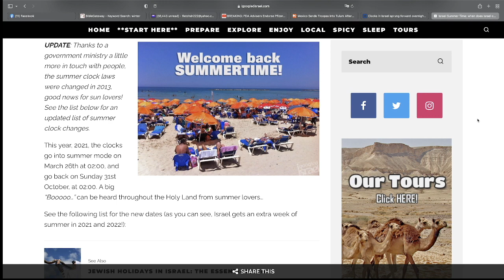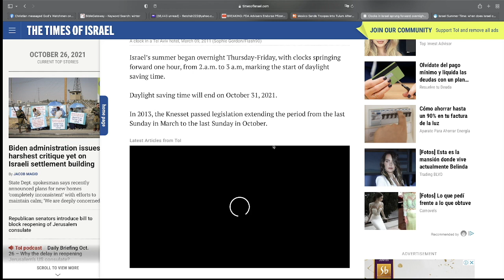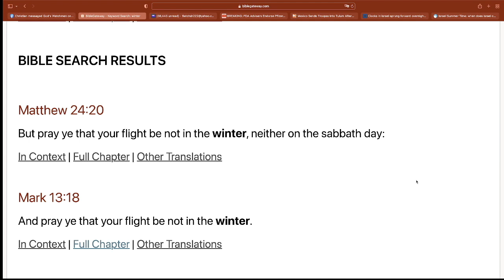Summer in Israel Ends October 31, 2021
Clocks in Israel sprung forward overnight with start of daylight saving
Clocks moved at 2 a.m.; daylight saving time will end officially on October 31, 2021

ISRAEL SUMMER TIME: WHEN DOES ISRAEL CHANGE ITS SUMMER CLOCK?